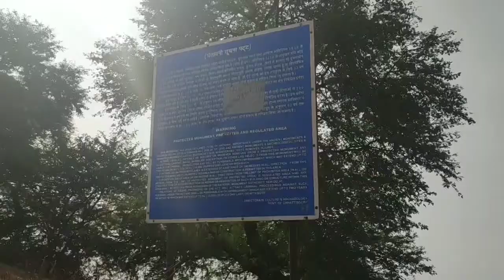Prachin Shiv Mandir | Jagannathpur Sankara | Balod Chhattisgarh | Ravindra Netam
नमस्कार दोस्तों मैं रविन्द्र नेताम आज मैं आपको लेकर चलूँगा बालोद जिला के प्राचीन शिव मंदिर जगन्नाथपुर सांकरा में यह मंदिर तालाब के किनारे बना हुआ है जो कि तालाब कि खुदाई में निकला है यह मंदिर बहुत ही प्राचीन है मंदिर में शिव लिंग और गणेश भगवान बना हुआ
दल्ली राजहरा से प्राचीन शिव मंदिर की दूरी लगभग 35 कि.मी.
बालोद से प्राचीन शिव मंदिर की दूरी लगभग 10 कि.मी.
अर्जुन्दा से प्राचीन शिव मंदिर की दूरी लगभग 20 कि. मी.
राजनांदगाँव से प्राचीन शिव मंदिर की दूरी लगभग 45  कि.मी.
दुर्ग से प्राचीन शिव मंदिर की दूरी लगभग 55 कि.मी.
रायपुर से प्राचीन शिव मंदिर की दूरी लगभग 95 कि.मी.